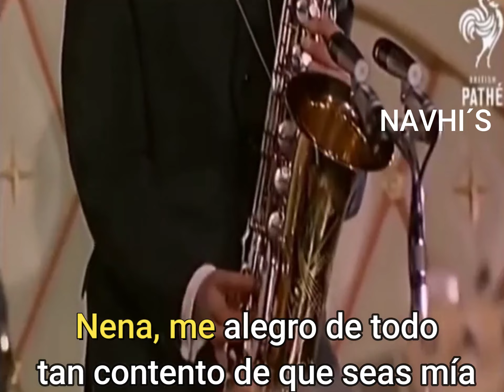THE DAVE CLARK FIVE GLAD ALL OVER SUBTITULADO NAVHI’S